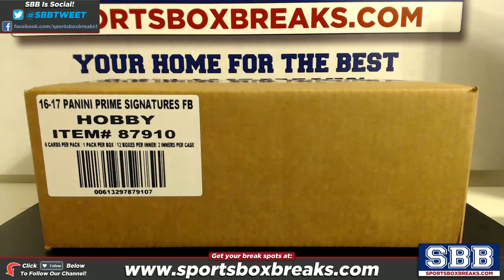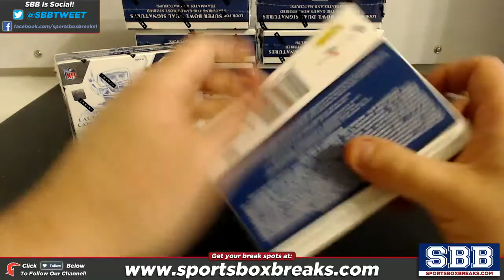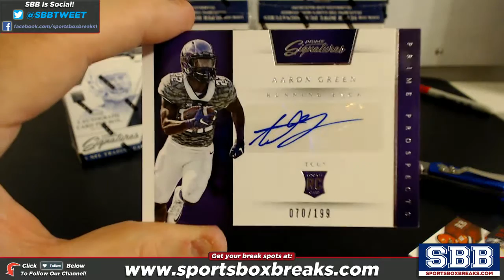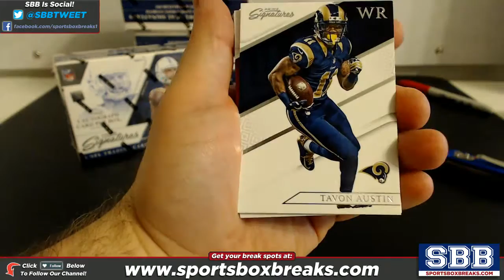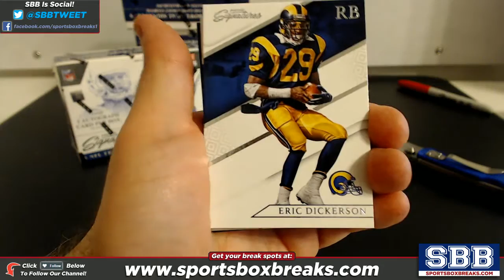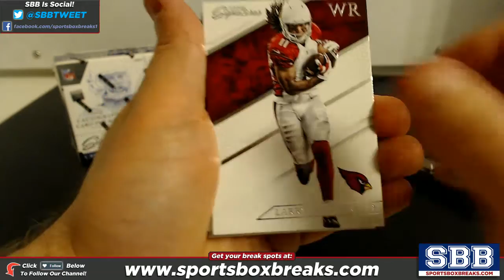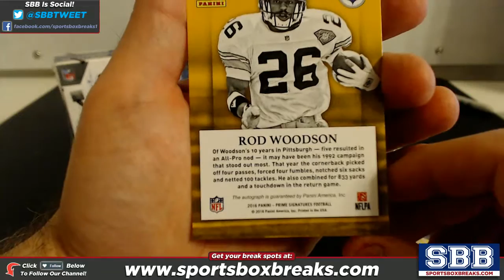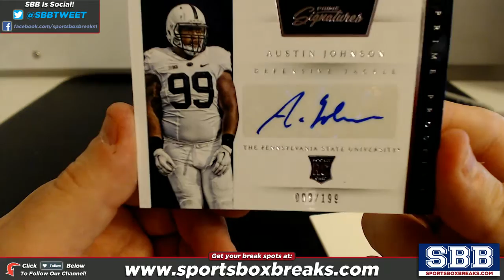2016 Panini Prime Signatures Football (Choose Team - 12 Box Case Break #4)